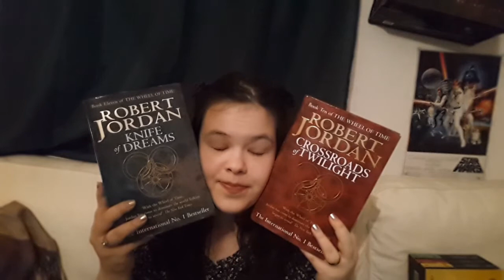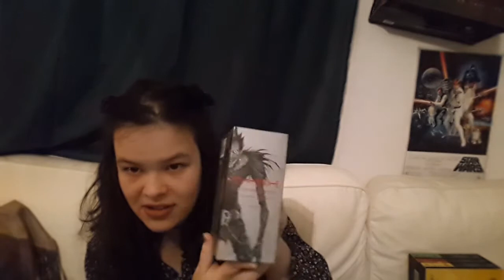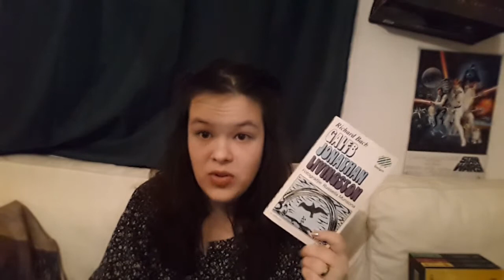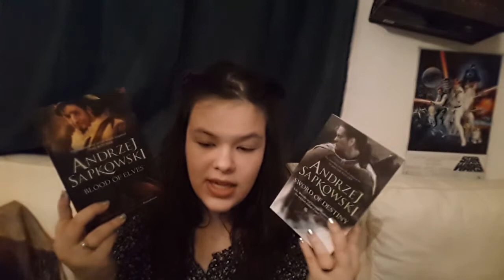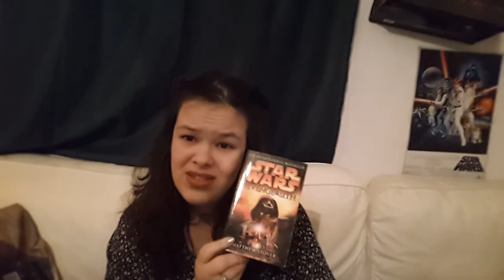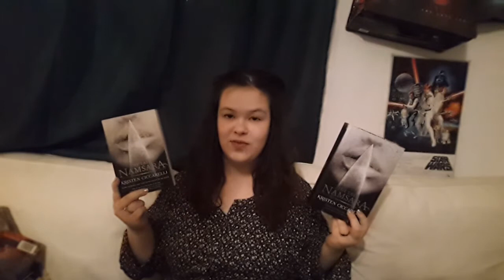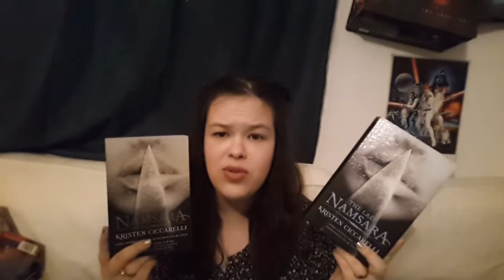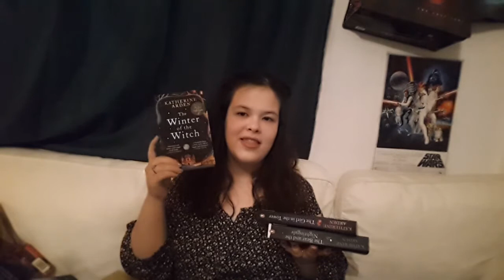🌼FAVOURITE BOOKS OF ALL TIME [april 2020]✨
EDIT_ LOOOORD how did the outro get loooooost??? Anyway, I will blame it on beginners' stupidity :'D Let me know if any of these are your favs cause I am willing always to rant and rave about my loves so PLEASE share your gush.

hi and hello! I am completely and totally pissed off by how sucky the video editing was but I couldn't postpone this any longer! With the reading rush and owls this month I wanted to join the community at last :)

Do let me know what you like watching and I'll do my best to make it. Excuse the poor quality due to me being unable to purchase a camera cuz the Q word haha